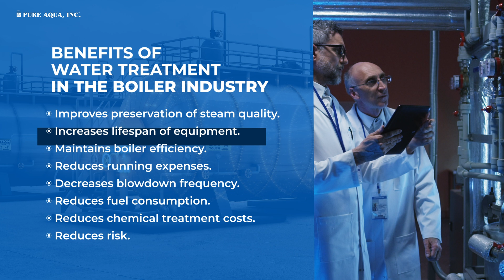An optimum water treatment solution for Boiler Feed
Boiler feed water treatment plants utilize several contaminants that remove are hardness, iron, silica, sodium and chlorides. The basic process removes the suspended matter before reverse osmosis (dissolved solids reduction) and finally EDI polishing. RO pre-treatment commonly consists of coagulation, flocculation, clarification, sand filtration, etc. Essentially 100% of the suspended particles must be removed in the pre-treatment. RO removes approximately 99+% of dissolved salts and solids in water.